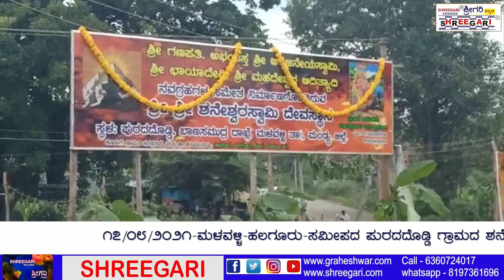ಹಲಗೂರು ಸಮೀಪದ ಪುರದದೊಡ್ಡಿ ಗ್ರಾಮದ ಶನೇಶ್ವರ ದೇವಸ್ಥಾನದಲ್ಲಿ ಗರುಡಗಂಭ ಹಾಗೂ ಕಳಸ ಪ್ರತಿಷ್ಠಾಪನೆ ಕಾರ್ಯಕ್ರಮ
ಹಲಗೂರು :-ಹಲಗೂರು ಸಮೀಪದ ಪುರದದೊಡ್ಡಿ ಗ್ರಾಮದ ಶನೇಶ್ವರ ದೇವಸ್ಥಾನದಲ್ಲಿ ಗರುಡಗಂಭ ಹಾಗೂ ಕಳಸ ಪ್ರತಿಷ್ಠಾಪನೆ ಕಾರ್ಯಕ್ರಮ ನಡೆಯಿತು .

ಶನೇಶ್ವರ ದೇವಸ್ಥಾನದ ಟ್ರಸ್ಟ್ನ ಅಧ್ಯಕ್ಷರಾದ ನಿವೃತ್ತ ಶಿಕ್ಷಕರಾದ .ಡಿ ರಾಮು ರವರು ಮಾತನಾಡಿ . ಹಲಗೂರು ಸಮೀಪದ ಪುರದದೊಡ್ಡಿ ಗ್ರಾಮದಲ್ಲಿ ನೆಲೆಸಿರುವ ಶ್ರೀ ಶನೇಶ್ವರ ದೇವಾಲಯದ .ಕಳಸ ಹಾಗು ಗರುಡಗಂಭ ಪ್ರತಿಷ್ಠಾಪನೆ ಮಾಡಿದ್ದೇವೆ .ಹಲಗೂರು ಗ್ರಾಮದ .ಕನ್ನಡ ಗಿರೀಶ್ ಹಾಗೂ ಅಧಿಕಾರಿಗಳು ರವರು 1ಲಕ್ಷದ ಇಪ್ಪತ್ತು ಸಾವಿರ ರೂ ವೆಚ್ಚದಲ್ಲಿ  ಹೆಚ್ಚು ಮೌಲ್ಯದಲ್ಲಿ. ನಿರ್ಮಿಸಿದ್ದಾರೆ  ತೊರೆಕಾಡನಹಳ್ಳಿಯ ರಾಜೇಶ್ ರವರು ಕಳಶವನ್ನು ನಿರ್ಮಿಸಿದ್ದಾರೆ .ಕೊರೊನೊ ಇದ್ದ ಕಾರಣದಿಂದ ಕಾರ್ಯಕ್ರಮವನ್ನು .ಸರಳವಾಗಿ ಆಚರಿಸಿದ್ದೇವೆ ಎಂದರು .
ಇದೇ ಸಂದರ್ಭದಲ್ಲಿ .

ಶ್ರೀ ಶನೇಶ್ವರ ಸ್ವಾಮಿಯ ಸನ್ನಿಧಿಯಲ್ಲಿ ಗರುಡ ಕಂಬ ಮತ್ತು ಕಳಸ ವನ್ನು... ಶ್ರೀ ಕುಮಾರ ಚಂದ್ರ ಶೇಖರ ನಾಥ ಸ್ವಾಮಿಗಳು ಉದ್ಘಾಟನೆ ಮಾಡುವ ಮೂಲಕ ಕಾರ್ಯ ಕ್ರಮಕ್ಕೆ ಚಾಲನೆ ನೀಡಿದರು.
    ಮುಖ್ಯ ಅತಿಥಿಗಳಾಗಿ ಶಾಸಕರಾದ ಶ್ರೀ ಡಾ.ಕೆ.ಅನ್ನದಾನಿ...ವಿಶ್ವನಾಥ್... ಪಟೇಲ್ ರಾಜಣ್ಣ.. ಎ. ಎಸ್.ದೇವರಾಜು.. ಮತ್ತು ಟ್ರಸ್ಟ್ ನ ಪದಾಧಿಕಾರಿಗಳು... ಸದಸ್ಯರು ಭಾಗವಹಿಸಿದ್ದರು..
ವರದಿಗಾರರು :-ಪ್ರತಾಪ್. ಎ. ಬಿ.
ಶ್ರೀ ಗರಿ ನ್ಯೂಸ್ ಚಾನೆಲ್.
ಹಲಗೂರು ಹೋಬಳಿ.